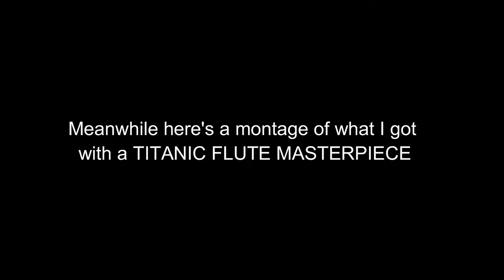I PASSED OUT DRINKING BEER (Life Vlog) | Laptop Shopping + Alay Pasko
Welcome to a segment I'd like to call "A Day with A" which comprises of my Life Vlogs in this channel.

This Vlog is composed of 2 parts
1st: Alay Pasko Program of USLT. Reaching to communities below poverty line and providing help to those in need.
2nd: Tech Store Shopping for a new laptop for video editing and Partying
 P.S. I only drank 1 bottle of beer.